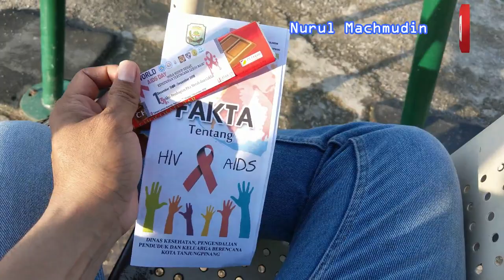Taman Laman Bunda dan Gedung Gonggong Tepi Laut Tanjung Pinang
Laman Bundo dan Gedung Gonggong Tanjung Pinang : Taman Laman Bunda Tepilaut Tanjungpinang lokasi alternatif liburan bagi warga. Pengunjung memanfaatkan fasilitas permainan anak-anak di taman tersebut untuk sekedar menghibur sang buah hati, atau bahkan duduk santai bahkan olahraga
Warga selain mengajak anak bermain-main fasilitas yang tersedia, pemandangan yang disajikan Laman Bunda saat sore juga menjadi pemikat bagi warga dan wisatawan. Seperti pemandangan air laut dan lalu lalang kapal yang melintas dan matahari terbenam yang bisa dilihat dari Taman Laman Bunda. Termasuk keindahan Pulau Penyengat bisa dilihat dari lokasi tersebut